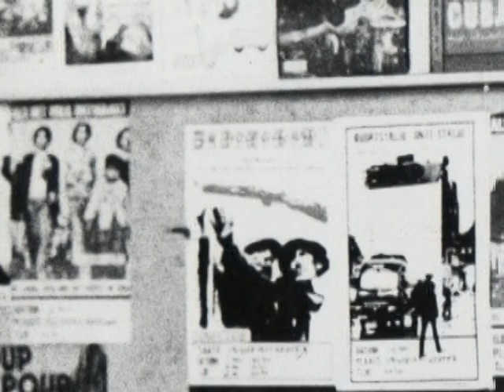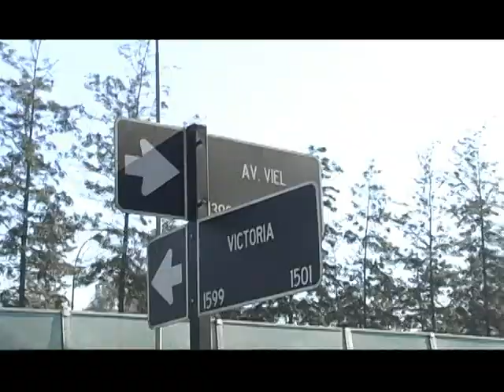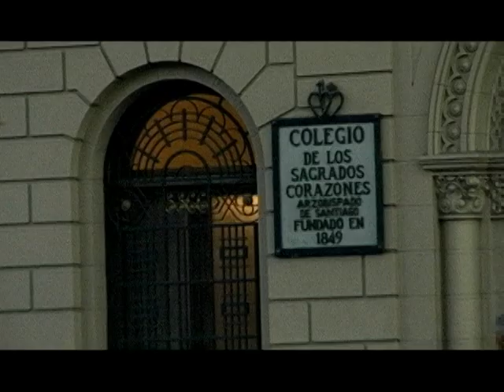Por ejemplo: Marcelo Romo (parte 1)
Documental en homenaje a la vida y obra del actor chileno Marcelo Romo.